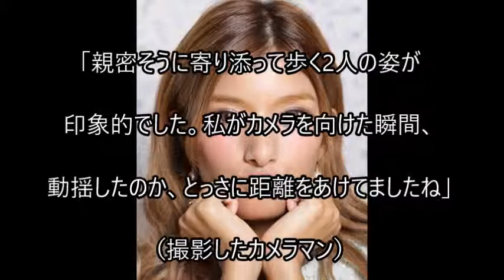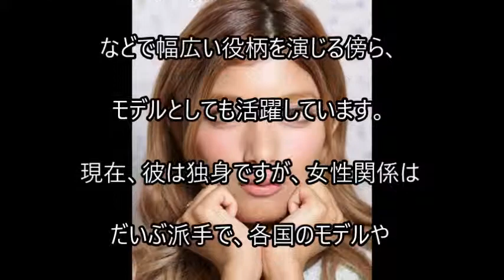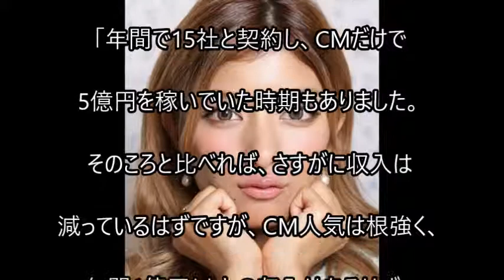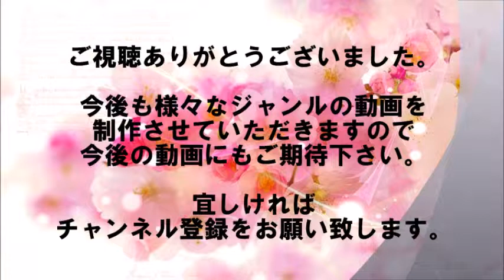アメリカ在住の「ローラ」ハリウッドスターと親密な夜♪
草木も眠る午前2時30分ごろ、アメリカのビバリーヒルズ。
国内屈指の高級住宅街を歩いていたのは、ローラ（28）だ。そして隣には、長身イケメンの姿。
お相手は、ハリウッドでも「スター中のスター」、エイドリアン・ブロディ（45）だ。

【関連動画】

【樱井有吉THE夜会 】 【 ローラが再生回数1000万回の大人気フラッシュモブに挑戦 】 161027

ブラッドリー・クーパー来日！凍えるローラに紳士な対応！映画『アリー/ スター誕生』ジャパンプレミア

【音源引用】
甘茶の音楽工房